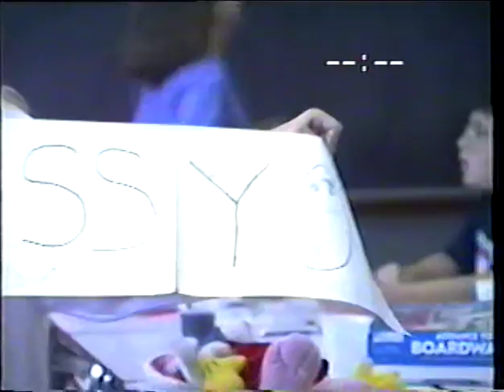P.S. 247 - Last Day of school